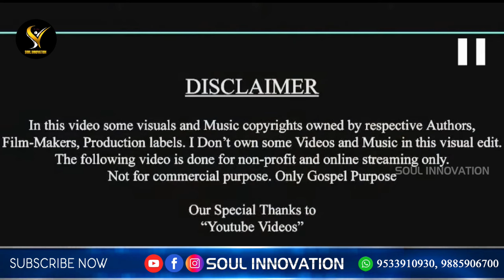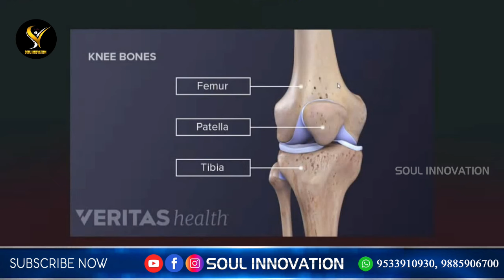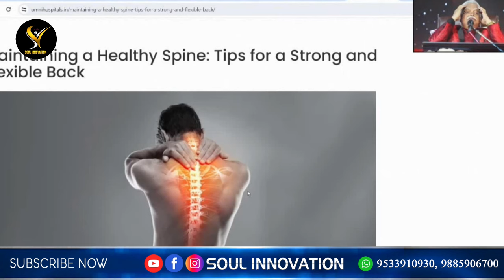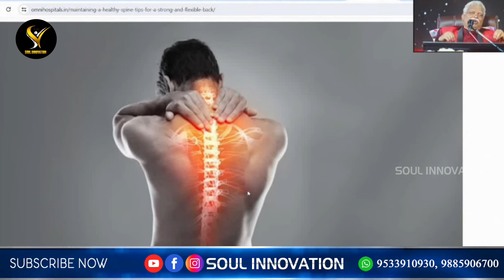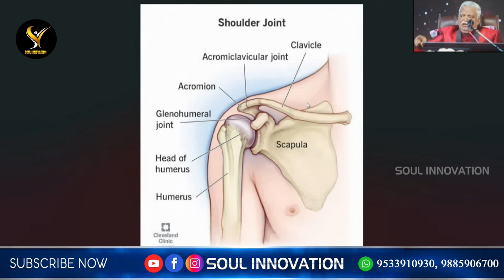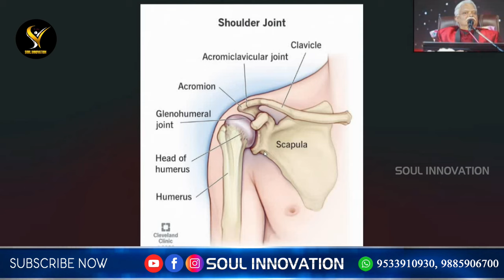ఇహలోక వైద్యుల ఎముకల శాస్త్రం చెప్పని దేవుడు చెప్పిన ఎముకల ఆరోగ్య రహస్యాలు! jayashali wonderful messa